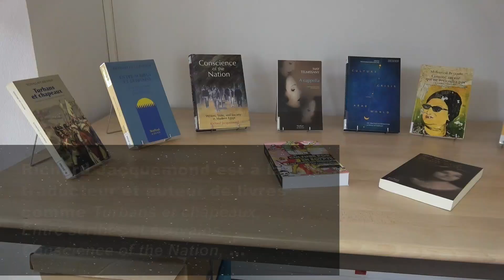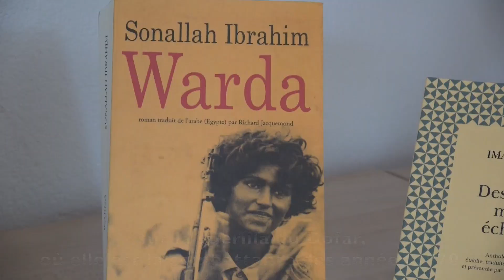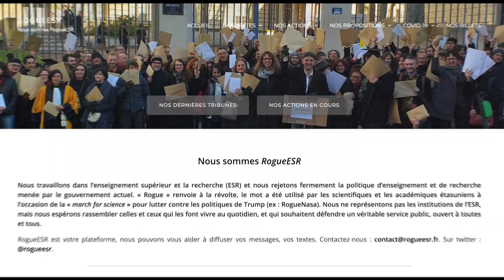OXXI Richard Jacquemond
Richard Jacquemond est professeur de langue et littérature arabes modernes. Il est directeur de l'Iremam, l'Institut de recherches et d’études sur le monde arabe et musulman.